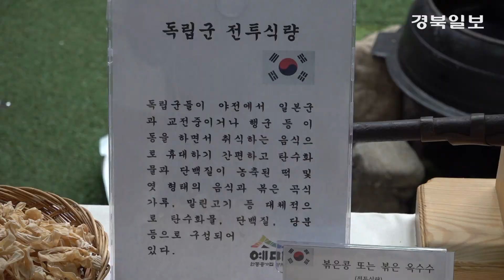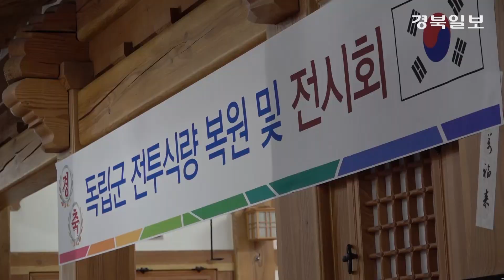[영상] 100년 전독립군 전투식량 20점 공개